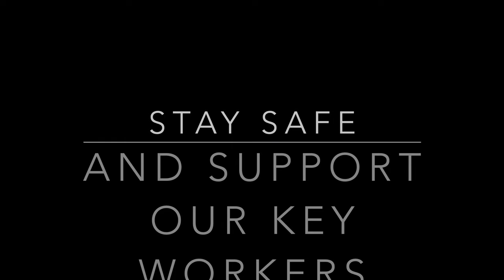Norwood Lakes, South London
This is the first full flight of my Mavic Air 2, at Norwood Lakes, South London